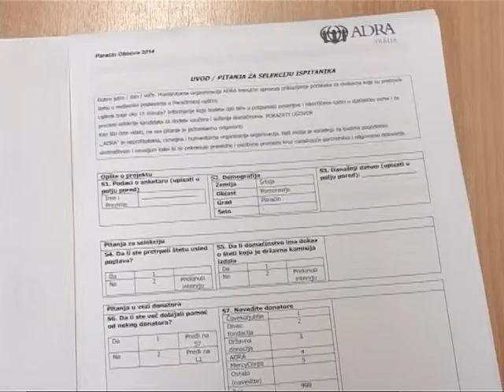06 08 adra dugorocna pomoc poplavljenima